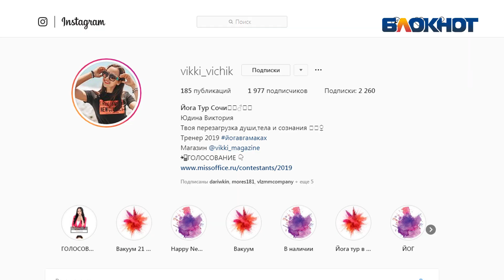Молодая волжанка за активный образ жизни и против курения и наркотиков